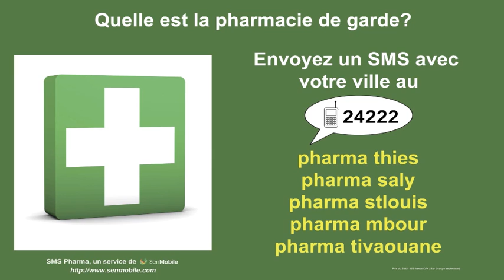SMS Pharma - Quelle est la pharmacie de garde ? (version francaise, Sud FM Thies)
Disponible a Thies, Tivaoune, St Louis, Mbour, et Saly au Sénégal